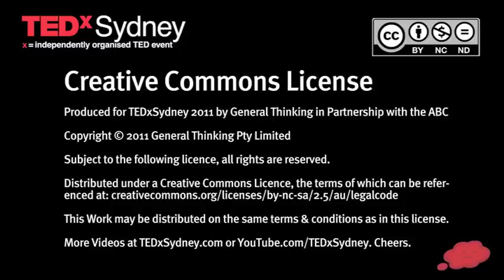TEDxSydney - The Glamma Rays - a capella quartet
The Glamma Rays are: Jodi Phillis, Genevieve Davis, Malika Elizabeth & Tiffany Sinton.

Jodi is a singer/songwriter, composer and arranger who cut her teeth as the front woman for the 90's alternative pop/rock group The Clouds.

The Glamma Rays' sound is evocative of times gone by, yet truly original with Jodi's great songwriting and magical arrangements. Each woman brings her own individual vocal style, talent and personality to the group. Having heritage from all around the globe, as well as being mothers and great friends, The Glamma Rays glow with a loving energy that is hard to resist.